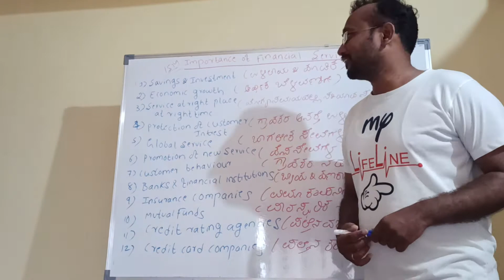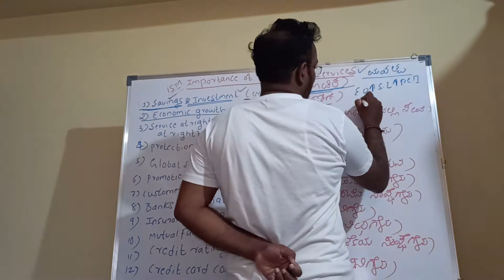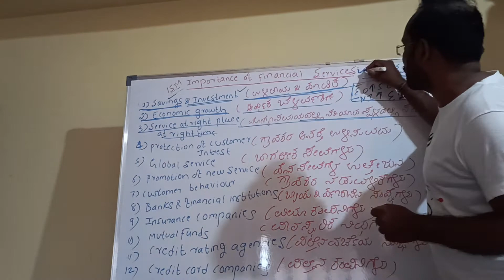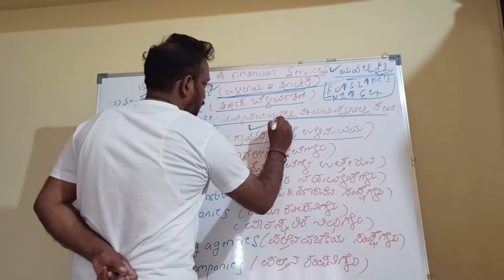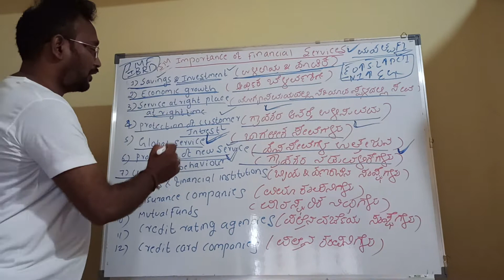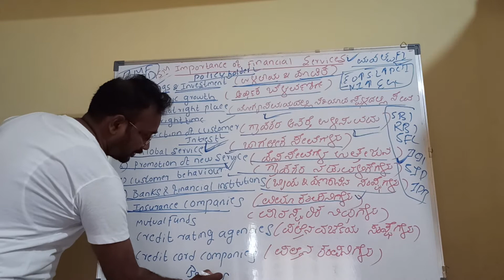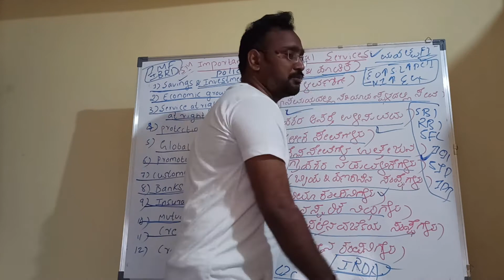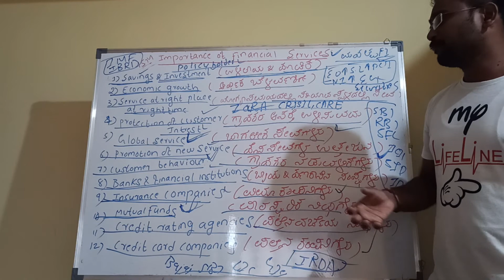Importance of financial service#IndianFinancialService#Bcom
In this vedeo I explained importance of financial service in detail which is useful to commerce students